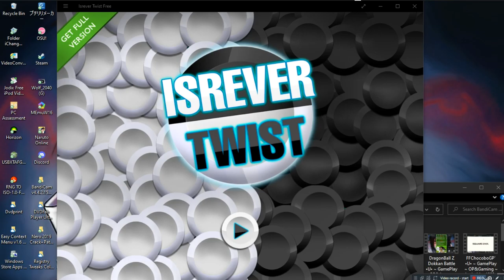Isrever Twist Free •U• ~ GamePlay ~ OP&Gaming ~ W10 App ~ 1080pᴴᴰ ~ 2022 ~ W10